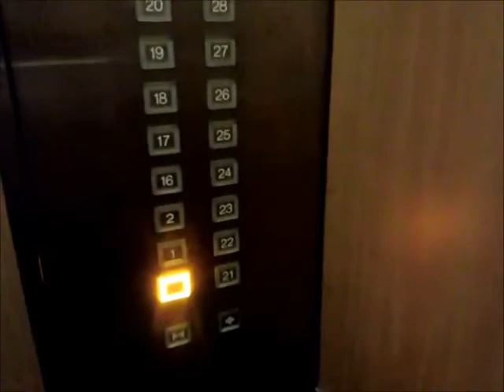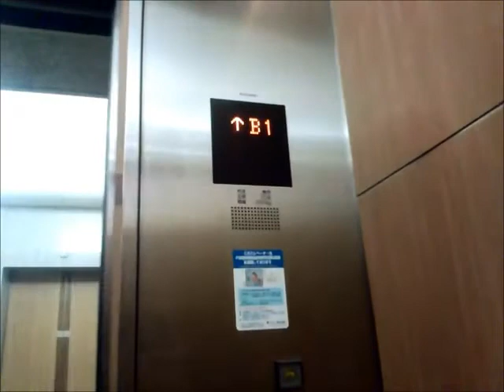三菱エレベーター ハーモニータワー Part2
中野坂上のハーモニースクエアにある、ハーモニータワーのエレベーター(その2)です。
グランディ系アクセルアイですが、行き先ボタン等のアナウンスはアクシーズ等のとなっています。

メーカー：三菱
タイプ：グランディ系アクセルアイ
運転形式：群管理運転
設置台数：6基
音声案内：×
車椅子操作盤：○(1基のみ)
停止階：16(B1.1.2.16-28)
定員：23名
積載：1550kg
設置年：1997年(平成9年)
撮影地：東京都中野区中野坂上　ハーモニースクエア

Location:Harmony Tower(Harmony Square),Nakano-sakaue,Nakano City,Tokyo Met.
Manufacturer:Mitsubishi
Mode of operation:Group management operation
Number of installed:6
Announce:×
Wheelchair control panel:○(Only one)
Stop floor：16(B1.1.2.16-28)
Capacity:23
Loading:1550kg
Establishment:1997